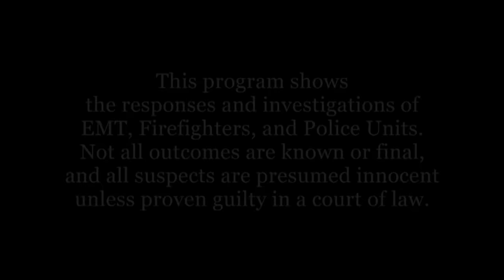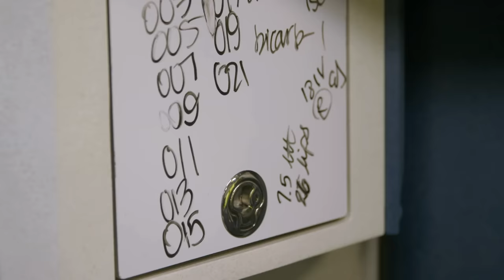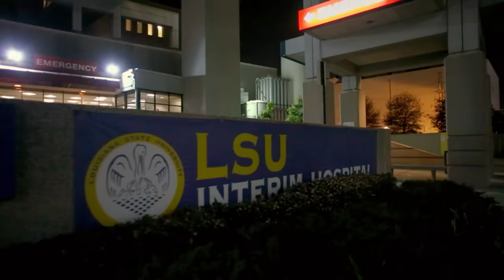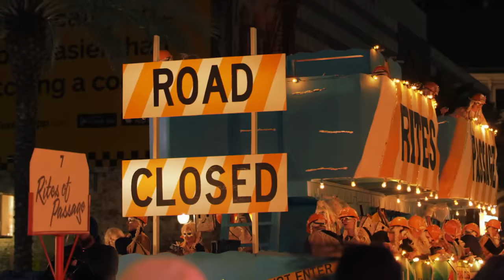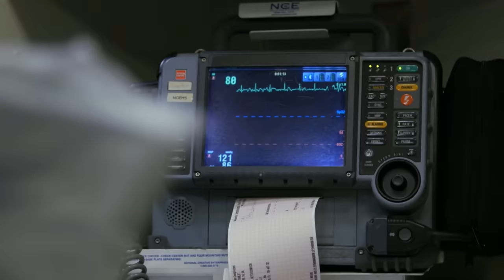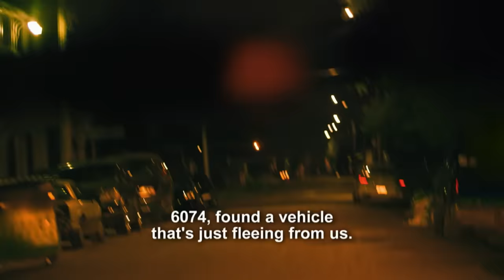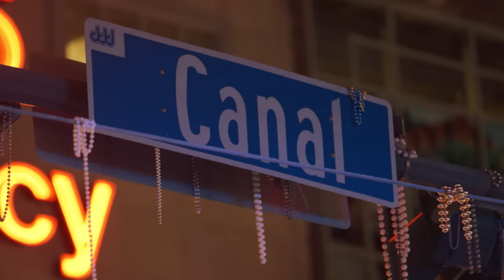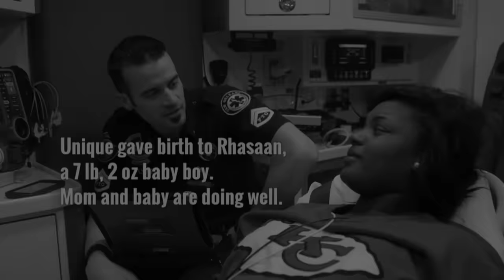EMTs Race to Save a Wounded 18-Year-Old (S1, E1) | Nightwatch: After Hours | Full Episode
Keeley treats a man who impaled his hand on a fence. Titus and Dan have to navigate through a flood of people to treat a man stabbed in the face. Afterward, they race to save an 18-year-old shot whose been shot, in Season 1, Episode 1, "Mardi Gras."